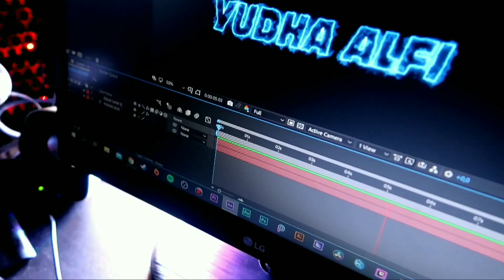BANTAI HERO ⭐⭐⭐⭐ MUSUH PAKE COMBO INI ! | COMBO TERKUAT MAGIC CHESS TERBARU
Oke brader.. di video kali ini gw buat salah satu combo terkuat di magic chess season baru, yaitu combinasi synergy dari 6cadia +  6archer + 6abys, ini combo super kuat dan pastinya sakit banget ya, karna 4 abys = mengurangi 70% physical defense musuh, 6 cadia = menambah attack speed dan shield tambahan dan 6 archer = menambah attack speed dan damage, so.. ga berlebihan kalo ini combo gw bilang combo terkuat dan tersakit di season baru ini brader.. 👍